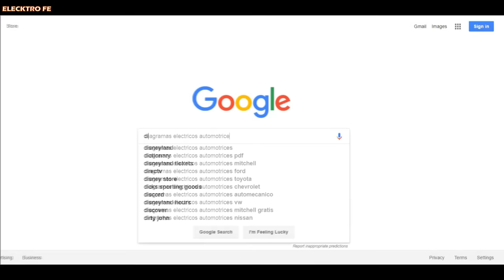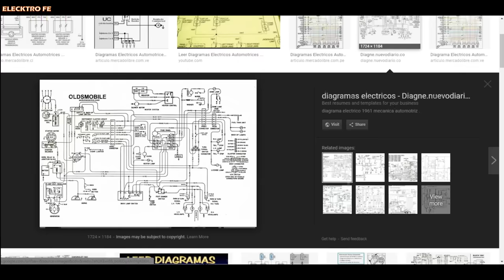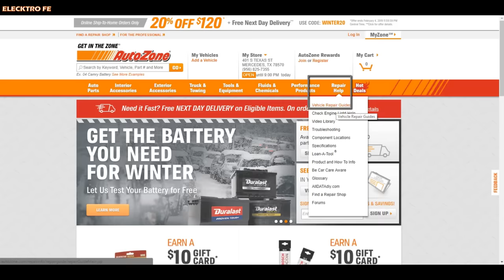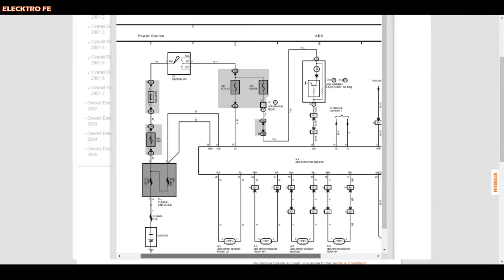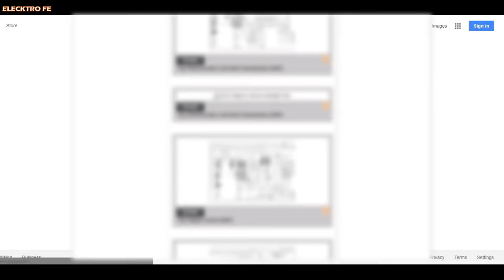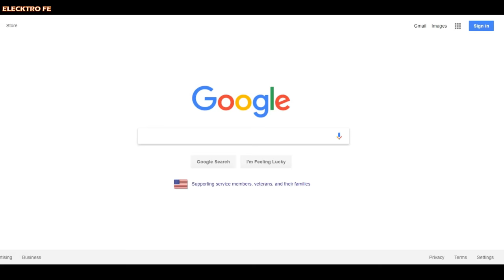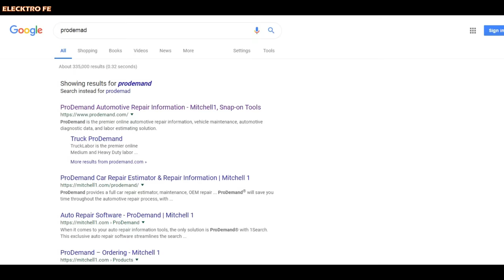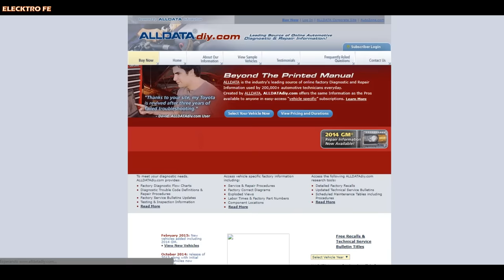Donde se consiguen los diagramas electricos automotrices? (gratis y de paga)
Cuales son las opciones reales para obtener los diagramas electricos automotrices segun mi experiencia personal desde opciones gratis (google o autozone)asi como servicios de paga como MITCHEL1 U ALL DATA vesion usa, (diagramas de cableado).